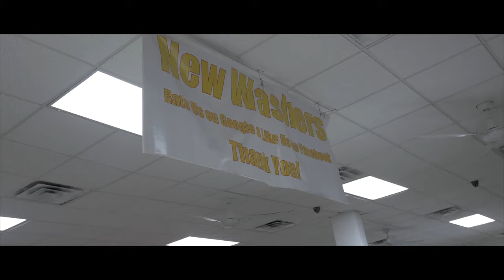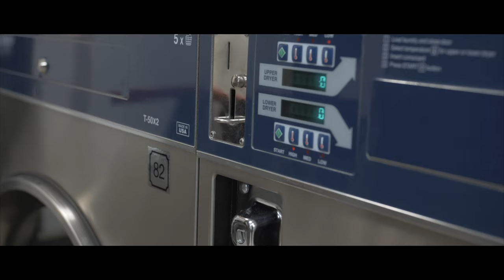91 Cutta x JayR Frxsh - My Trappers(Official Music Video)